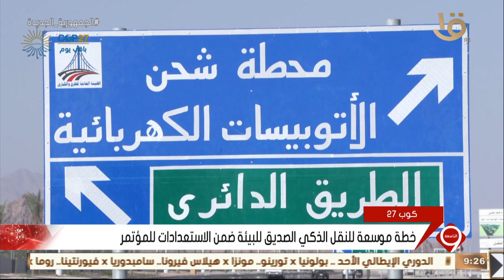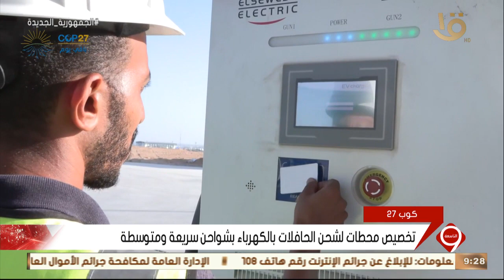نشرة التاسعة | تسهيلات كبيرة ومتنوعة لضيوف مصر المشاركين بمؤتمر كوب 27